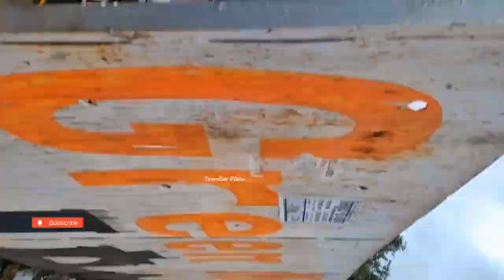Ahemdabad To Mumbai Central Karnawati Express Train Journey in Heavy Rain | First Time In Mumbai 😍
Guys this is my first time in mumbai

video heightlight:-
00:00 introduction
01:34 heighspeed action skipping railway station
05:00 arrival valsad vapi railway station
06:35 downline train passing
7:45 wheel internal view speedy action
8:50 coach interior view
10;00 vasai road skiping
12:50 arrival mumbai central